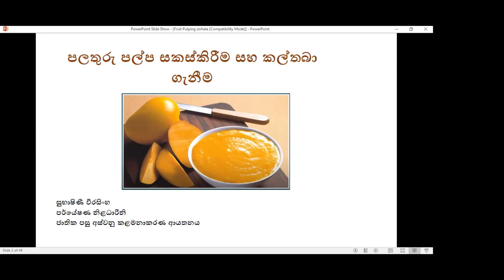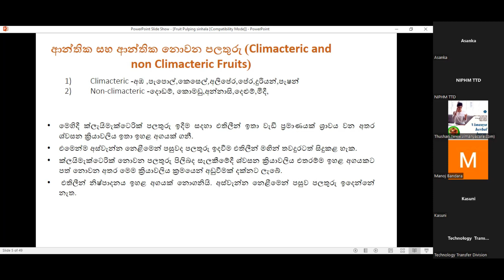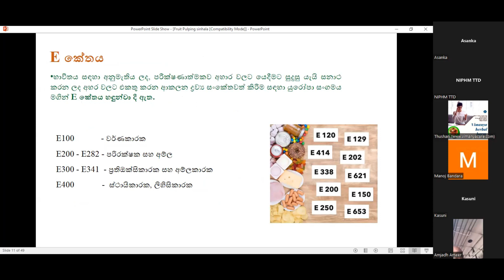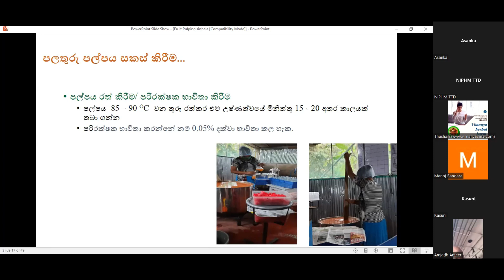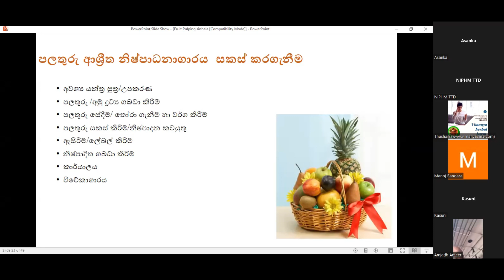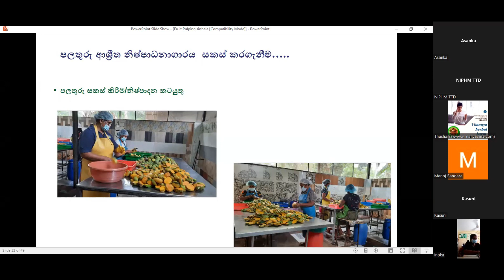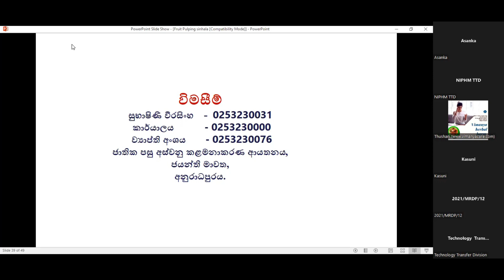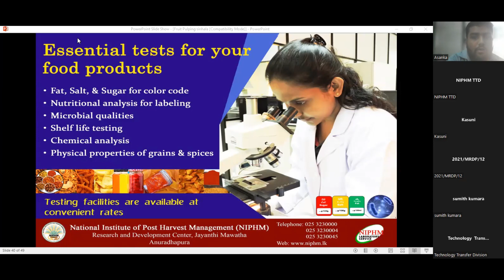Fruit pulp processing and preservation පලතුරු පල්ප සැකසීම හා කල්තබා ගැනීම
ජාතික පසු අස්වනු කළමනාකරණ ආයතනය මගින් සංවිදානය කරන “ආහාර සුරක්ෂිත උදෙසා පසු අස්වනු තාක්ෂණය" වැඩසටහන් මාලාවේ  මාලාවේ   මාලාවේ   දහ නවවන  වැඩසටහන වන “ පලතුරු පල්ප සැකසීම හා කල්තබා ගැනීම” වැඩසටහන

Fruit pulp processing and preservation - The nineteenth episode of the training program series "Post-Harvest Technology for food security " conducted by the National Institute of Post-Harvest Management (NIPHM).